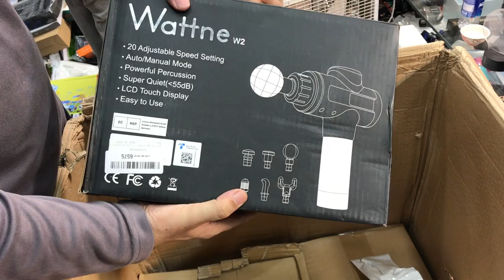Undelivered Parcels amazon Smart Watch - Karachi amazon earbuds unboxing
Undelivered Parcels amazon Smart Watch - Karachi amazon earbuds unboxing Nayab branded items   Hi  I am Noor shah .My channel is for all those who interested in unique different stuff and best Products. Amazon undelivered parcel in Karachi there are so many brands those are serving us in different way of our daily lifestyle .although we are here for you and to provide much more attention. and to help out our all friends
amazon online shopping  amazonuk
amazon products smartwatch 2022